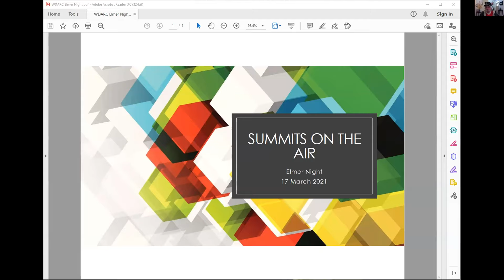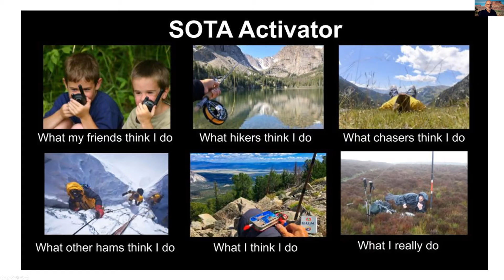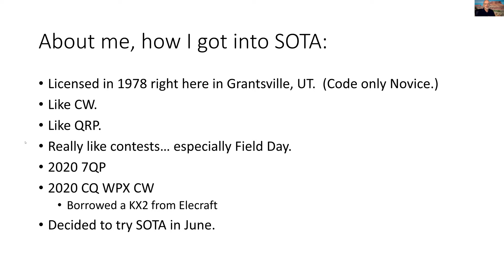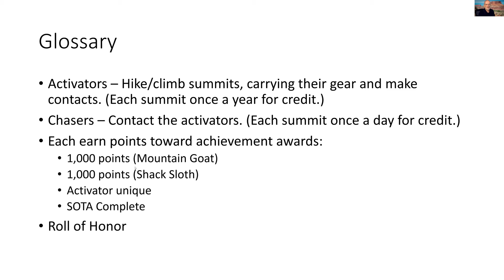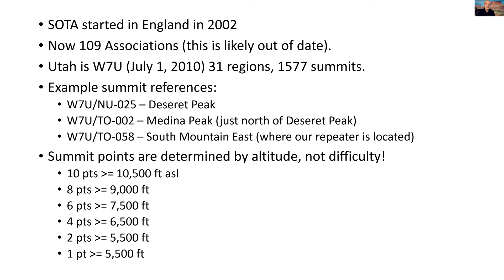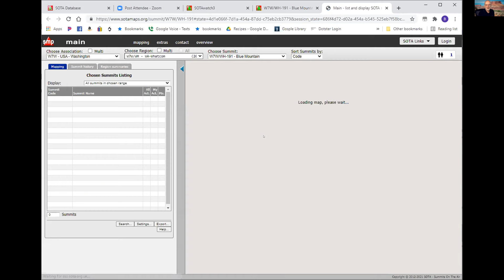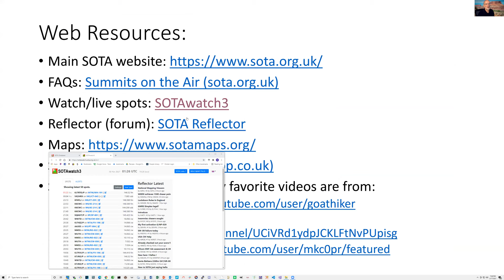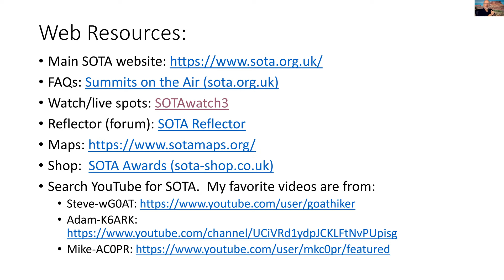WDARC Elmer Night: Summits on the Air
Bruce Olney WY7N presented his experiences doing Summits on the Air (SOTA) and described his equipment.